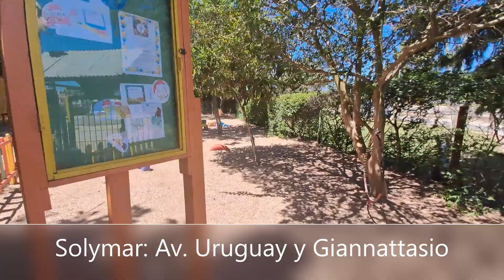♦Solymar Terreno esquina Av Giannattasio y Av. Uruguay Ideal Locales Comerciales Clìnica Instituto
IDEAL PROYECTO RESIDENCIAL Y COMERCIAL! INIGUALABLE en ubicación, accesos directos desde este y oeste. Ingreso ágil desde Rambla y hacia Car One y demás comercios y proyectos de la zona. Avenidas principales.

Atenciòn inversores: Lote de 858 m2 con 42 metros hacia Av. Giannattasio. Cuenta con edificaciones de 170 m2. Ideal múltiples opciones y diversos proyectos.

♦ / scarpelli_neg.  .
♦ / scarpellineg_inm

♦scarpelli.uy